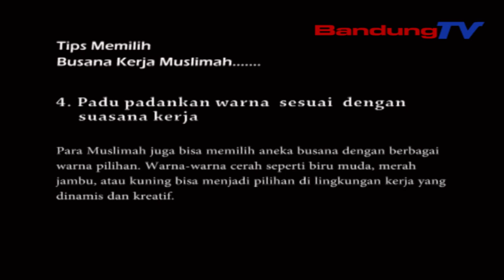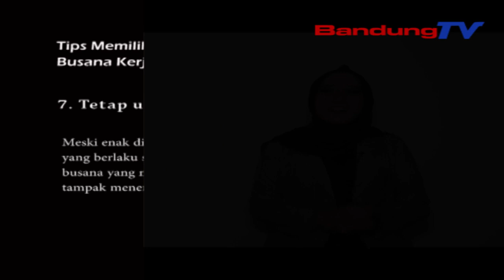POTRET MUSLIMAH | EPS.6 - Tips & Trik Tips Memilih Busana Kerja Muslimah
Segmen 3 Tips & Trik:
Tips Memilih Busana Kerja Muslimah